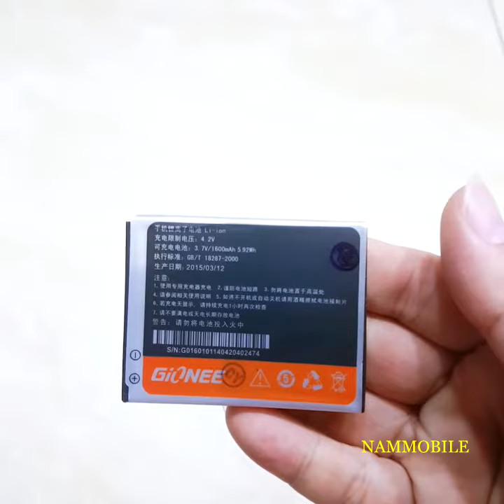Pin GIONEE GN868 GN600 GN868H GN868T BL G016 1600mAh zin chính hãng